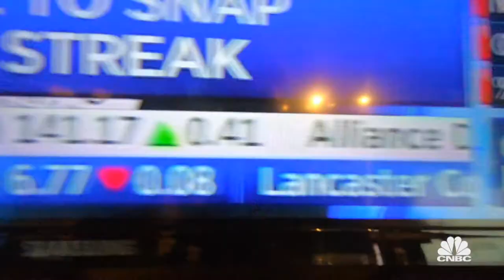CLOSING BELL 'Image (CNBC - 2020)